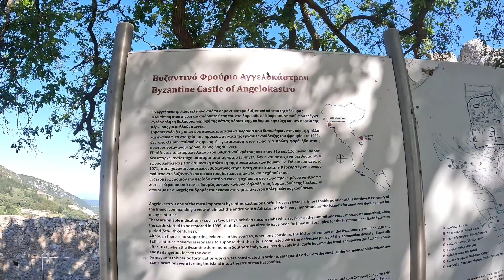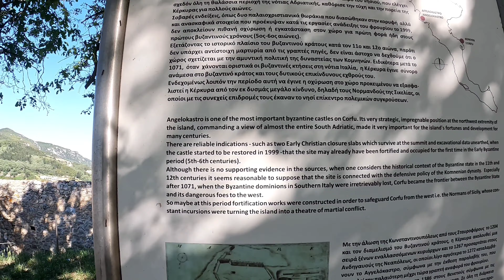Sehenswürdigkeiten der Insel Korfu / Angelokastro eine 1000 Jahre alte Festung 4k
Sehr schöne Antike Festung auf der Insel Korfu
Sollte man sich nicht entgehen lassen
erbaut im 11. Jahrhundert
400 Jahre unter Venezianischer Herrschaft
Im 19. Jahrhundert aufgegeben
Da die Kriege moderner geführt worden sind
Eintritt 3 Euro pro Nase